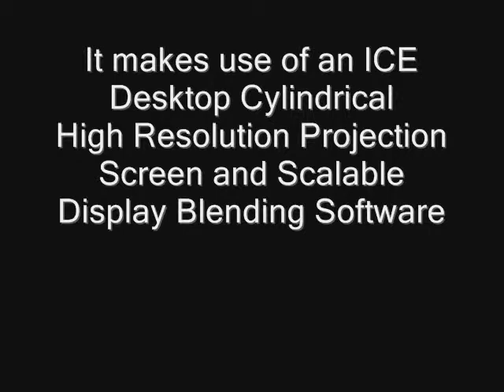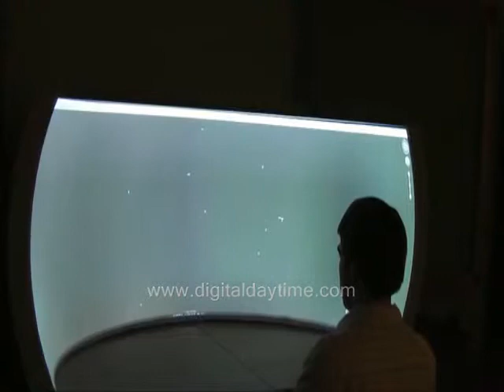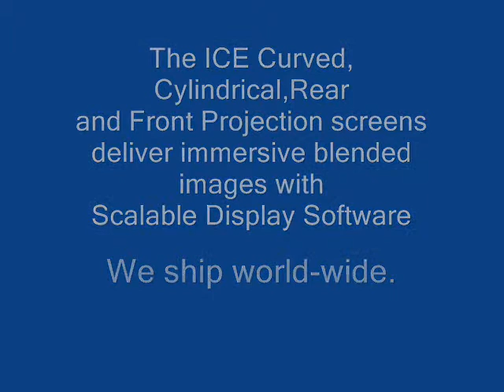ICE Desktop Blended Projection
ICE Display Division Edge Blending Projection Solutions

For sales and further information contact
ICE AV Technology Ltd
Digital Display Division